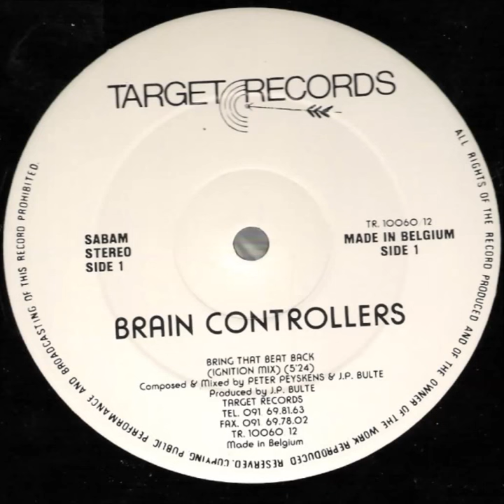BRAIN CONTROLLERS - BRING THAT BEAT BACK (IGNITION MIX) 1990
Label:
Target Records (3) ‎-- TR. 10060/12
Format:
Vinyl, 12"
Country:
Belgium
Released:
1990
Genre:
Electronic
Style:
Techno
Tracklist▼
A   Bring That Beat Back (Ignition Mix) 5:24
B   Bring That Beat Back (Double Bass Mix) 5:24
Credits▼
Producer -- J.P. Bulté
Written-By, Mixed By -- J.P. Bulté, Peter Peyskens